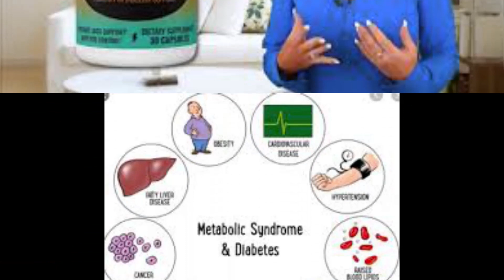MetiCore Weight Loss Supplements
Добавки все чаще становятся обычным явлением в домашних хозяйствах. Многие люди начинают инвестировать в такие продукты. Medicare также предлагает возможность для всех наших читателей. Вы можете быстро начать процесс похудения. Многие любят использовать такое дополнение к диете, потому что это просто. Отзывы покупателей также в основном положительные для такого продукта. Для разработки этой формулы были проведены многолетние исследования.
Вы получите качественный продукт по доступной цене. Вы можете наслаждаться качественными результатами, используя этот продукт.